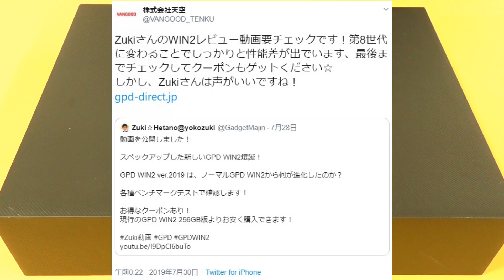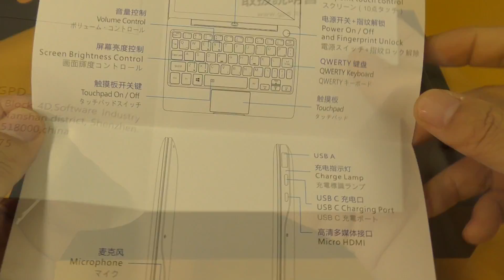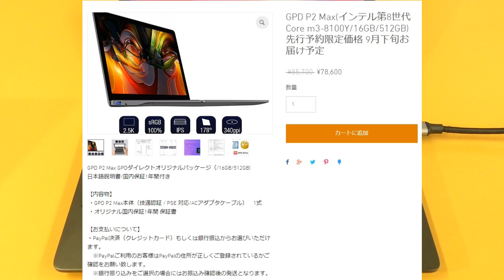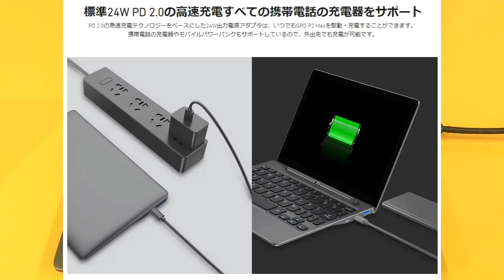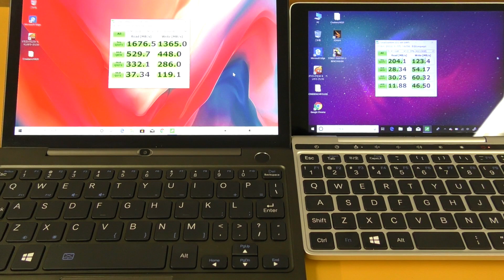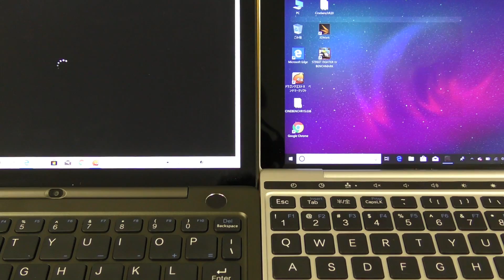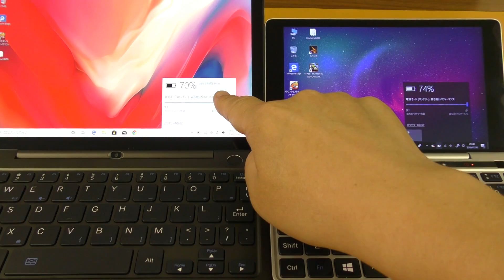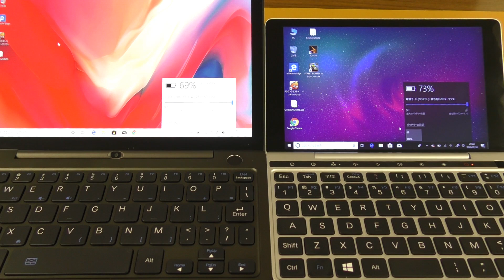発売前実機レビュー！「GPD P2 Max」9月発売予定の8.9インチUMPCは「GPD Pocket2」から何が進化したのか？7つのポイント！お得なクーポン付【商品提供】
大人気の UMPC GPD Pocket2 が一回り大きくなって、2019年9月に登場します！

GPD日本正規代理店の株式会社天空さんに実機をお貸出し頂きました！
発売前の先行レビューです！

2019年8月31日まで使える「GPD P2 Max」1,000円オフクーポン「ZUKI」
↓販売サイト（GPD Direct）

2019年8月31日まで使える「GPD WIN2 ver.2019」2,000円オフクーポン「ZUKI＠WIN2」

↓GPDシリーズAmazon販売サイト

[セット品]GPD Pocket2 第8世代Core m3-8100Y搭載バージョンOffice付き

[セット品]GPD Pocket2 ブラック（Celeron3965Y/8GB/128GB ) Office付き 日本語説明書/日本語キーボードシール

GPD MicroPC Office付 (Win10 Pro/Cerelon N4100/8GB/128GB/RS232C/LAN/Type-C*1/USB*3/microSDXC)

GPD WIN2 2019バージョン＋おまけ6点セット 国内保証１年間

Echo Show